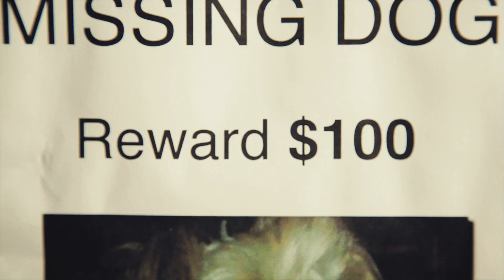DORITOS® Super Bowl Commercial 2012 - [ By F.C.Rabbath ]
A 3 year old gets inspired to make a tasty trap!